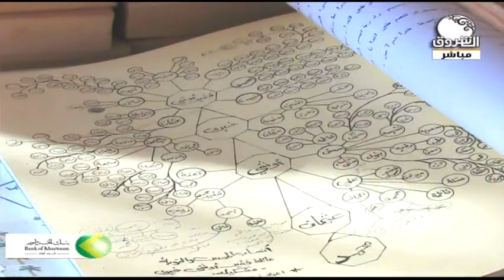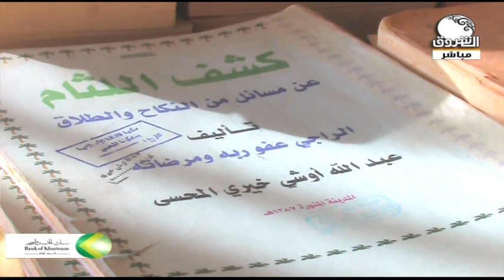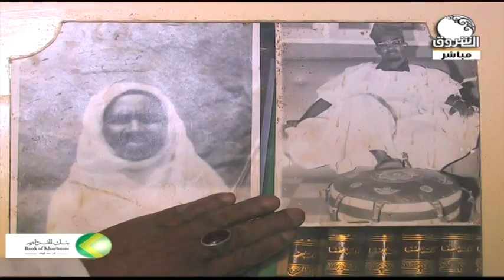صباح الشروق | سياحة رائعة في دنقلا بالولاية الشمالية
الشروق_ الفضائية
Ashorooq Tv
ـــــــــــــــــــــــــــــــــــــــــــــــــــــــــــــ